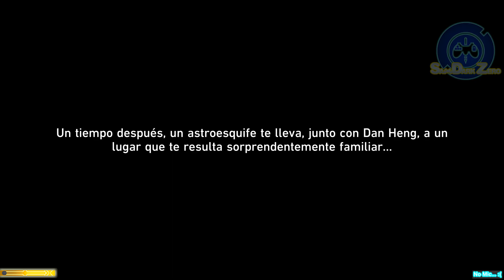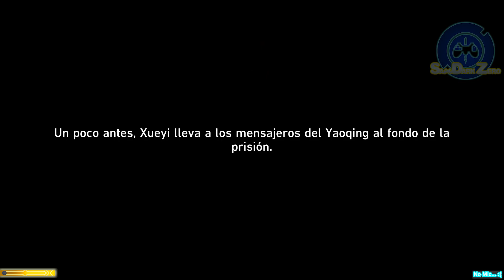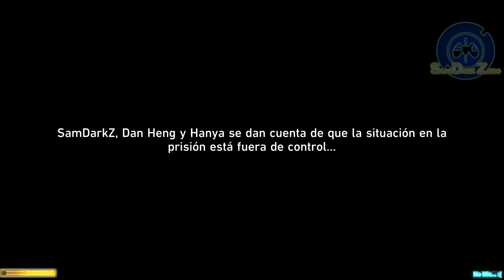Honkai: Star Rail - Conciencias Limpias y Jaulas Rotas - (Continuación Trazacaminos)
Continuación Trazacaminos /
     = Cielo del Fulgor Marcial (Parte 1) =
           - Conciencias Limpias y Jaulas Rotas

=Recuerden=
¡Meta del canal!
Llegar a los 1000 suscriptores :D

= Twitter = Notifica cuando subo un video para el YouTube ;)